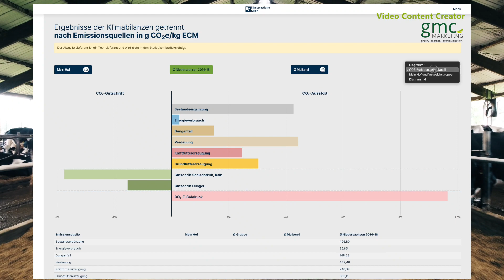GMC Showreel 2024 – Innovatives Agrarmarketing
Das Beste aus der Landwirtschaft – in authentischen Bildern
Die Agrarbranche steht für Vielseitigkeit und Innovation – und so sollte sie auch erzählt werden. Wir von der GMC Marketing GmbH betreuen jedes Projekt und jeden Kunden mit Hingabe fürs Detail und setzen auf die Überzeugungskraft von bodenständigen und glaubwürdigen Bildern.
Unsere Expertise ist Euer Gewinn.

Wir produzieren:
• Authentische Hofportraits
• Bieten kompetente Begleitung für Interviews
• Geben Einblicke in den landwirtschaftlichen Alltag
• Zeigen Maschinen im praxisgerechten Einsatz
• Schaffen Vertrauen durch Transparenz (z.B. bei Tierwohl und Nachhaltigkeit)

Unser Team bringt Erfahrung und das nötige Netzwerk in der Agrarbranche mit. Wir sind bestrebt, Eure Geschichten mit einer kreativen Perspektive zu erzählen.

Kontaktiert uns, damit wir gemeinsam Euer Unternehmen ins Rampenlicht rücken können.